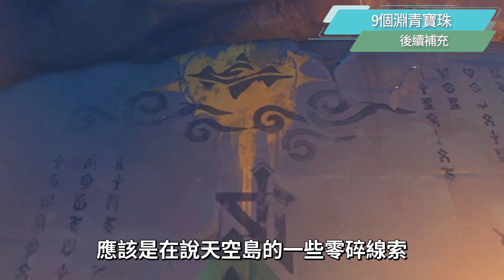【原神研究室】2.6層岩巨淵任務合輯05🗿▸9個淵青寶珠、9個深淵文字、全任務解完才可獲得的詩歌，3個隱藏成就《CREDE THENEBRAE》《9文字傳言》《塔列辛之書》 ▹璐洛洛◃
00:00​​​​​ 章節👇
00:34 9個淵青寶珠
05:51 9文字傳言
08:59 塔列辛之書

✨2022璐洛洛周邊專賣區✨